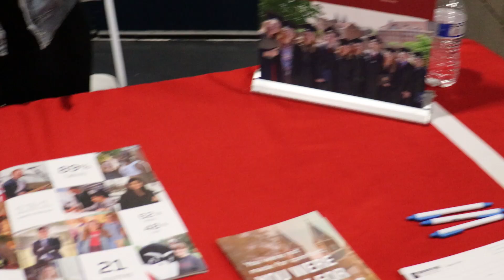10/19 channel 6